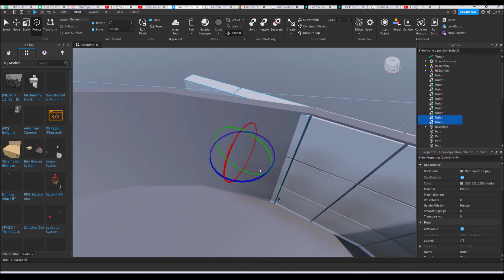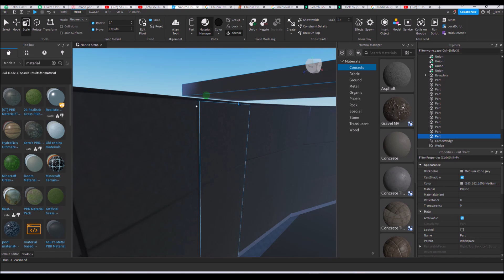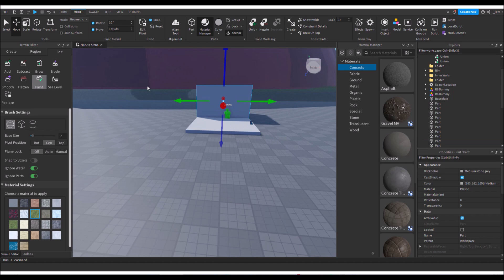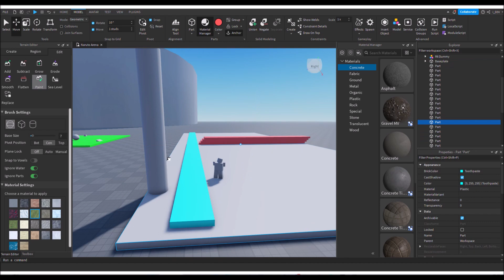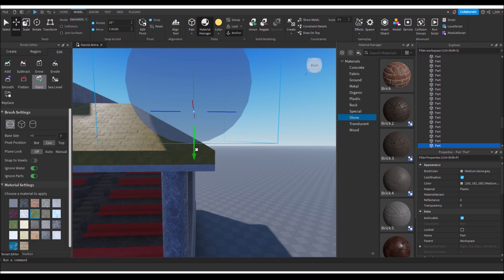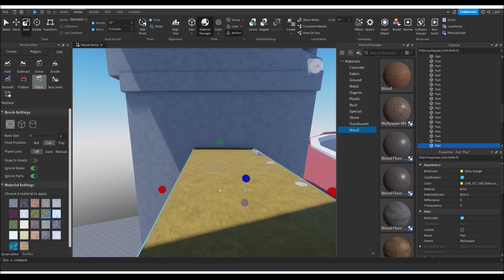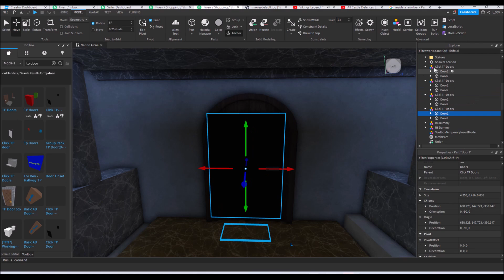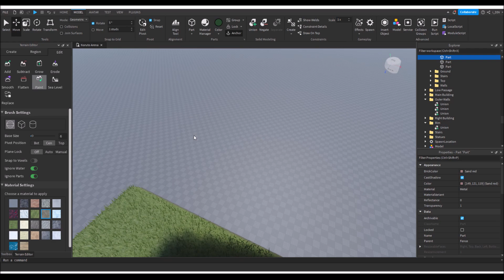[Roblox] Naruto, Chunin Exam Arena - Fast Building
Hello, Today I am building the Chunin Exam Arena.
Watch out the whole video you'll enjoy it.
This was a request by a client on fiverr to build this Naruto - Chunin Exam Arena & and later add his and his friends Statues.
Enjoyed alot making this build, always good to leave the confort zone and build something diferent.

3 hours of video Recording.
The speed of the video is 14x.

Roblox Studio
and
Medal